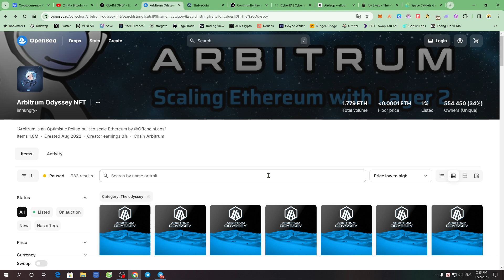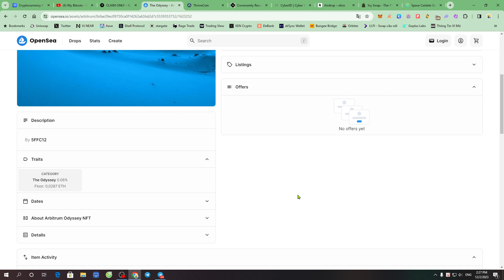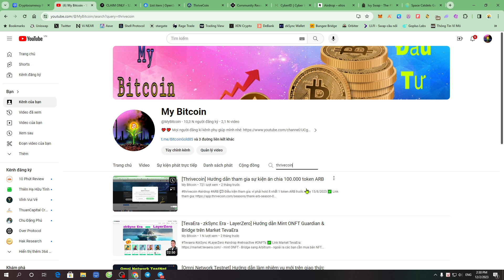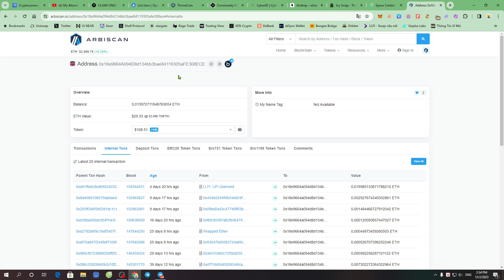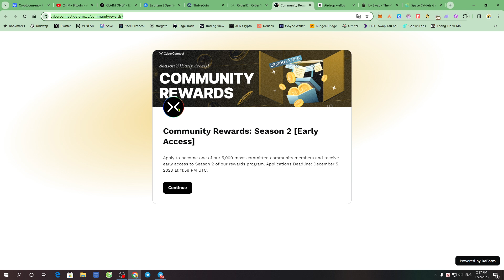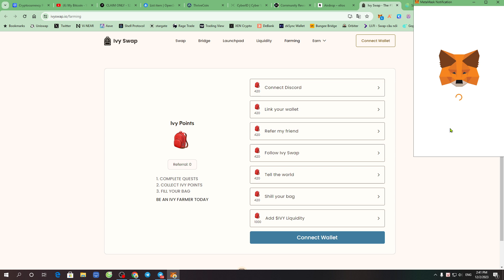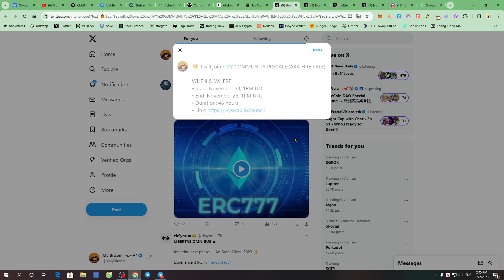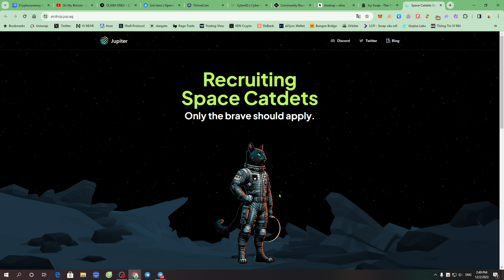Update Claim NFT Arbitrum Odyssey và Claim ARB trên Thrivecoin / Cyber, Elios, Ivy , Jupiter Airdrop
✅ Claim NFT cuối Arbitrum Odyssey & claim ARB trên Thrivecoin:
2. Link Claim ARB trên Thrivecoin

- Điều kiện: Claim chỉ dành cho ví trước đây đã mint và sở hữu CyberProfile trên 12 ký tự (từ 11 ký tự trở xuống không cần claim)
2. Link Tham gia CYBER Airdrop Session 2

- phần Ref mọi người ủng hộ thì nhập địa chỉ ví:
0x18e9664A094D8d134bb3bae84119305aFE308ECE
(hiện tại cứ nhận Point trước thôi nhé, Sau này xem thế nào rồi claim sau)

- hiện tại chỉ check, chứ chưa cho claim